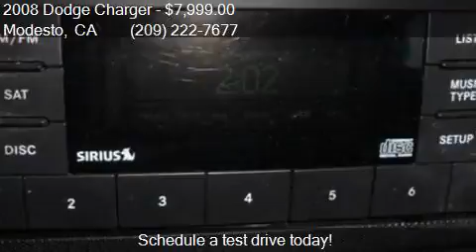2008 Dodge Charger Base 4dr Sedan for sale in Modesto, CA 95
This 2008 Dodge Charger Base 4dr Sedan is for sale in Modesto, CA 95355 at SAM AUTO SALES.

Engine: 3.5L V6
Transmission: Automatic 5-Speed
Color: Silver
Mileage: 125000
Contact SAM AUTO SALES 3338 Oakdale Road Modesto, CA 95355 to test drive this 2008 Dodge Charger Base 4dr Sedan today.